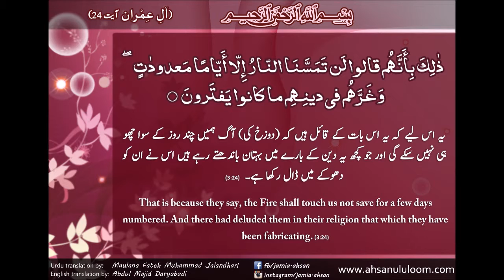03 252 Aal e Imran ayat24 | Mufti Zarwali Khan